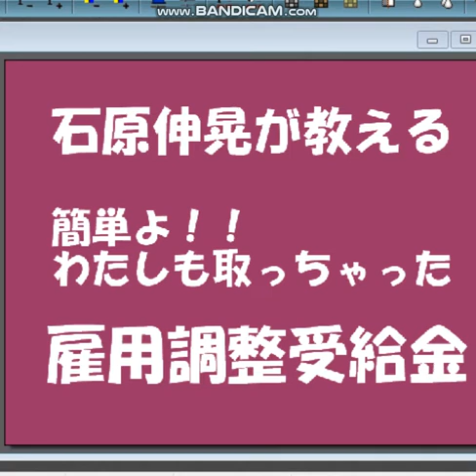石原伸晃が教える、雇用調整助成の簡単な取り方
父も息子も最低人種＝自民盗。慎太郎は水俣被害者”詐病”呼ばわり。雇用調整受給金の正しくないかっぱらい伸晃は生活保護受給に難癖。